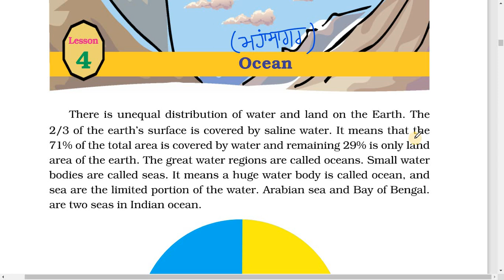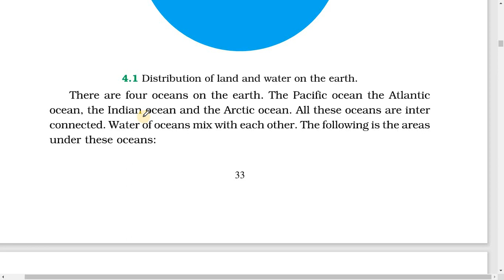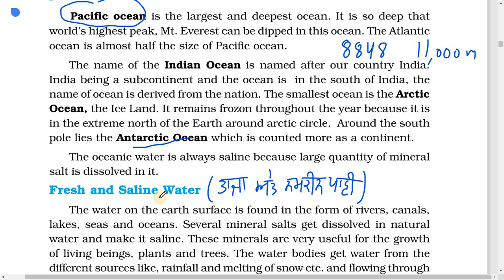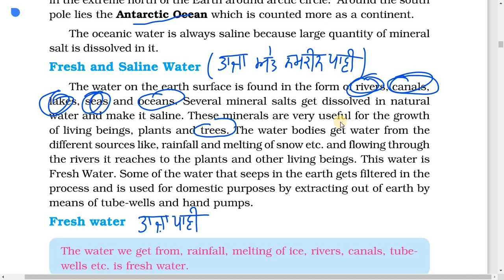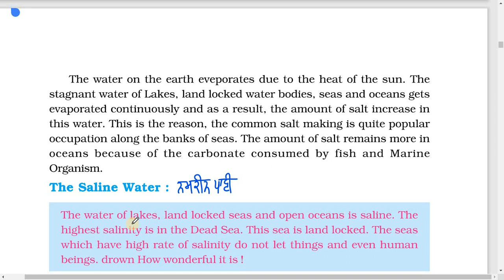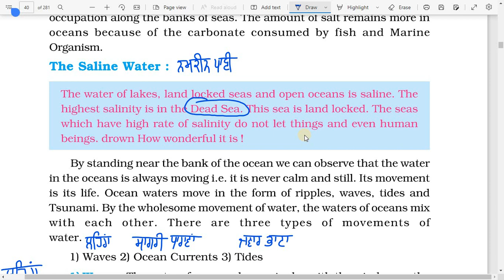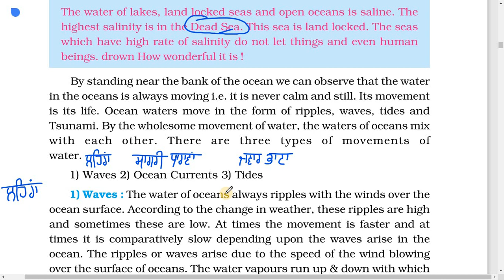SST For PSTET/CTET/ETT| ਮਹਾਂਸਾਗਰ |PSEB SST|L-16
इस चैनल में सभी Teaching Exams (CTET,PSTET,MASTER CADRE,UPTET,MPTET,KVS,NVS,SUPER TETS and DSSSB) aur Competitive exams की GK (RAILWAY NTPC, Group D,SSC GD,SSC CHSL, SSC CGL, Banking,PATWARI,CONSTABLE,ENGLISH) की तैयारी करवाई जाती है।